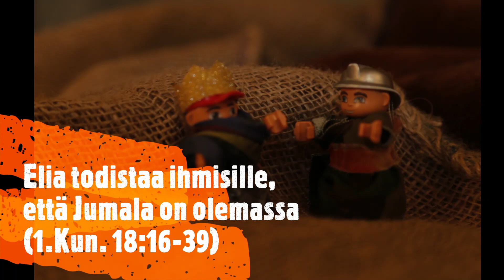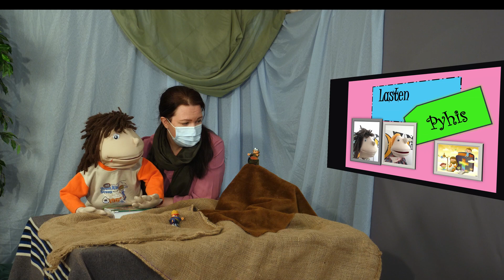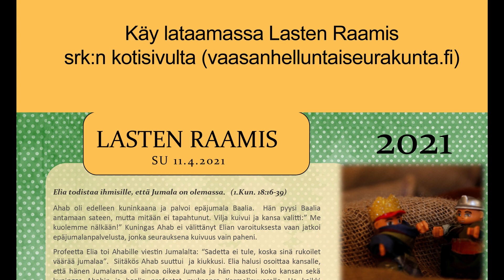Pyhis 11.4.2021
Vaasan helluntaiseurakunnan nettipyhis lapsille. Tänään Samppa kertoo kertomuksen Eliasta 1.Kun. 18:16-39.